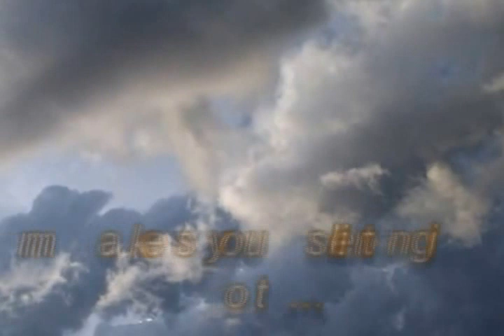Cabaret Coltaire - Crackdown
album version